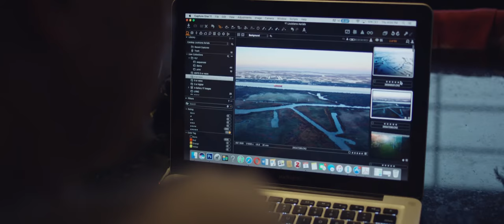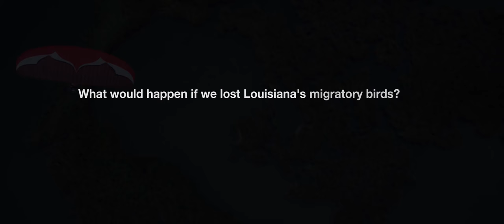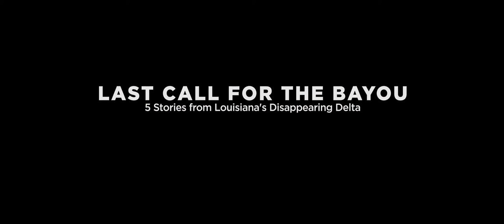Last Call for the Bayou: The Duck Queen of Plaquemines Parish (Trailer)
Albertine Kimble is a duck hunter in Plaquemines Parish. Having worked for the parish, she knows the local wetlands better than almost anyone. In her own words, she explains how leveeing has prevented the Mississippi River from flowing its natural course and has deprived the wetlands of essential nutrients and sediment. As Albertine takes us to her favorite hunting spots, she shares how the dying marsh is disrupting the bird migration route, the Mississippi Flyway, and could eventually put New Orleans at risk.

Watch full film on sitkagear.com on Earth Day, 4/22.